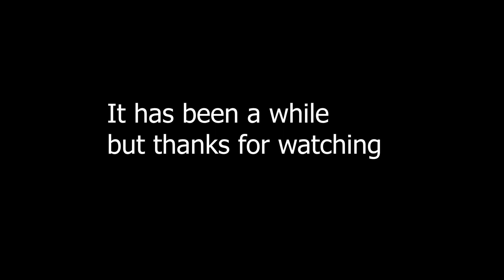WHEN PotPVP PLAYER Goes to Hypixel Pit...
Im back to minecraft believe it or not. Ive been playing a bit on Hypixel pit and it seems like a fun gamemode. Anyways Im just having fun rn and uploading some of the gameplay. Hope you enjoy!

LetZ GO BOYS!!!